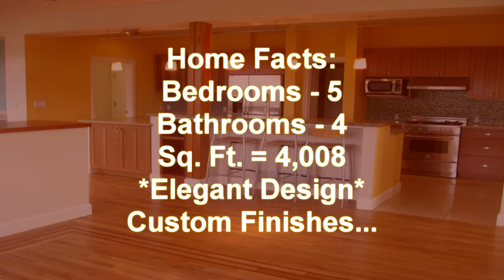Arizona For Sale by Owner Colorado FSBO Help 2129 Night Sky Ln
to see full vid and get home selling help Northern Arizona to Southern Colo. Best Listing site for fsbo
Access to lowest-priced MLS Listings and flat fee real estate services help.